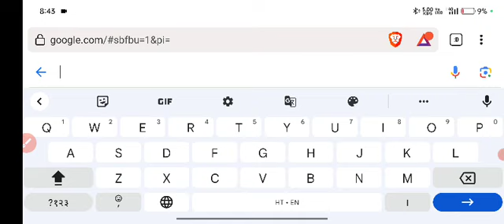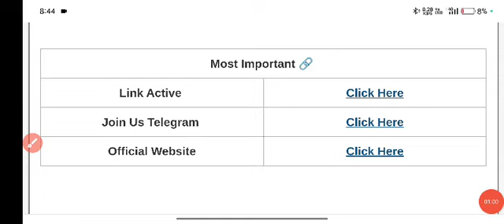nios 10th result 2023 | nios result Apri | nios result kaise check kare/ nios 10th 12th result